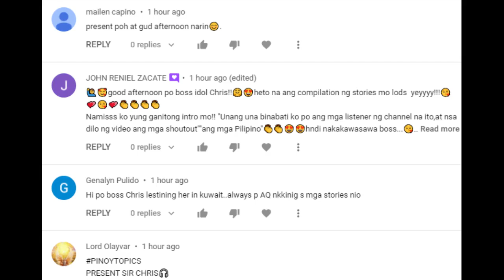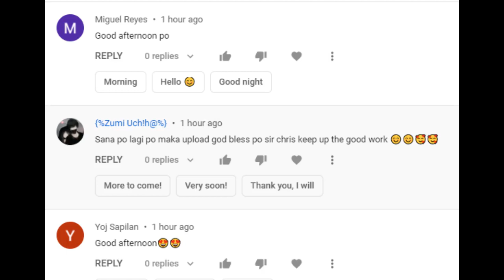TATLONG BARYA - BARYA KONTRA ASWANG (REMASTERED)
Experiences of a Man when He was tasked by His father to give their Water Buffalo a bath.

*THE PICTURE IN THE THUMBNAIL WAS CAPTURED BY ME DURING THE SUPER MOON LAST APRIL 27, 2021.